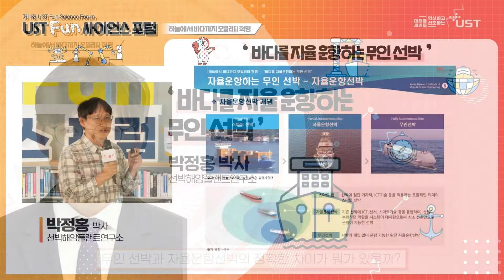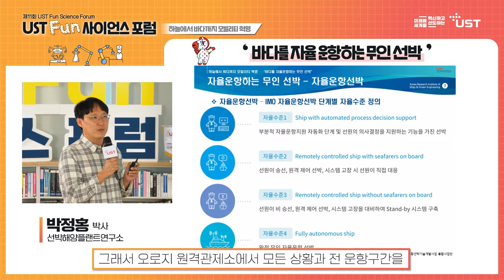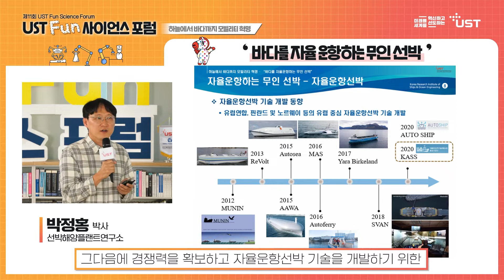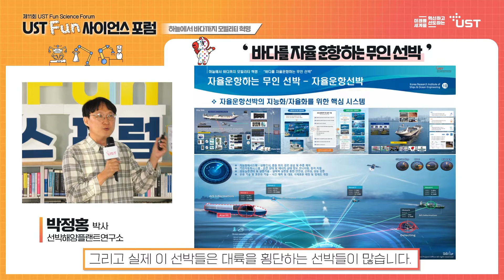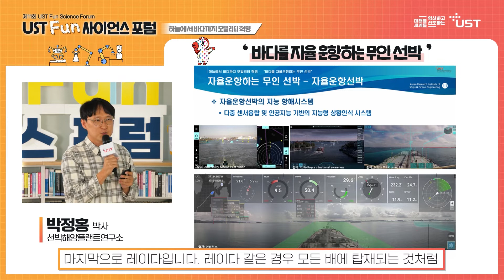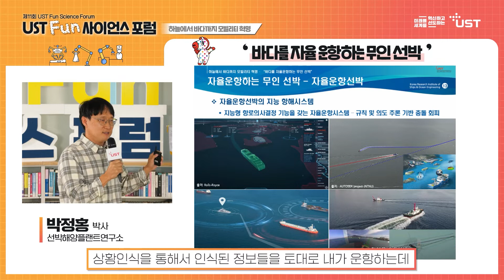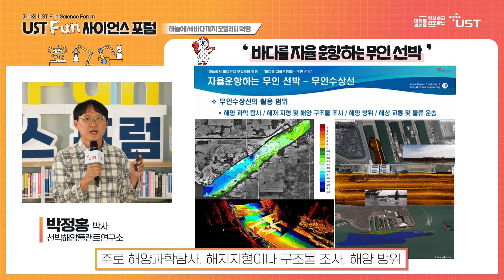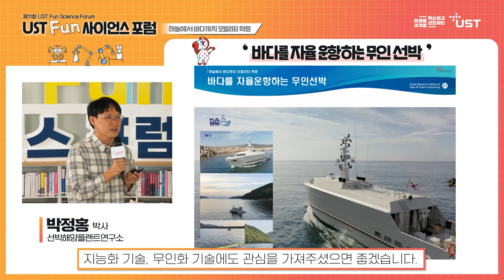바다를 가로지르는 무인선박이 온다?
○바다를 자율 운항하는 무인 선박 『박정홍 교수』
→ (현) 선박해양플랜트연구소 자율지능운송연구본부 선임연구원
     (전) Maritime RobotX Challenge 2014 준우승

[강연 내용]
바다의 미래, 자율운항을 위한 지능형 무인선박
바다에서 인간의 역할을 대체하기 위해 다양한 해양 무인 시스템들이 개발되고 있다.
본 강연에서는 현재 개발 중인 자율운항선박, 무인수상선 및 수중로봇의 연구 과정에 대해서 소개한다.